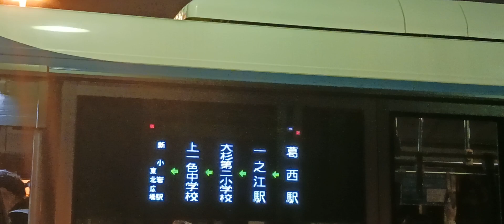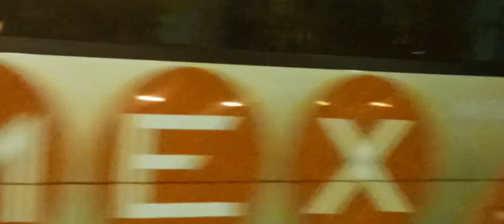京成バス江戸川営業所車両番号E713号車シャトルセブン特急系統葛西駅→一之江駅方面新小岩東北広場行き最終バス東京ディズニーシーノースバスターミナルノース発車